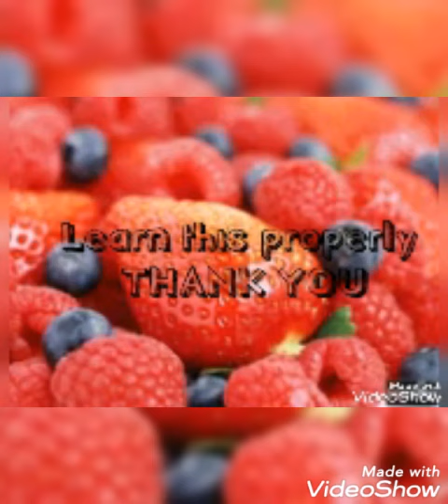LKG ENERAL SCIENCE ORAL FRUITS NAME